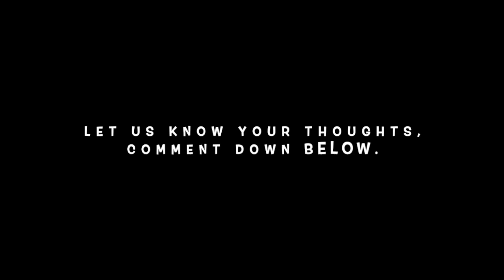NIKE ADAPT AUTO MAX “ANTHRACITE”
Price: $400